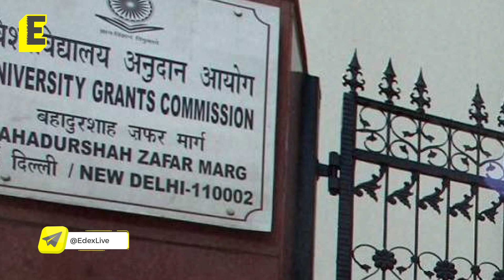Students demand termination of offensive IIT Kharagpur professor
After a massive outcry over the professor's offensive comments to SC/ST students, students across IITs have demanded action